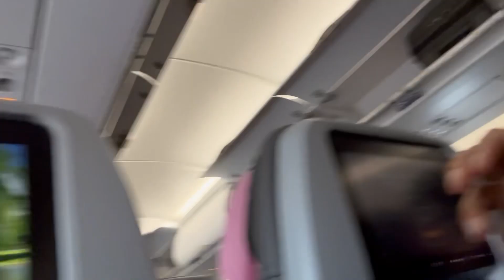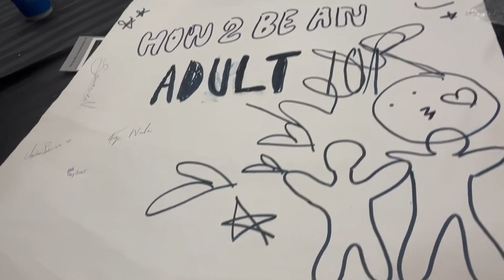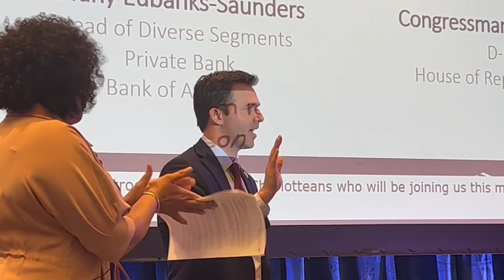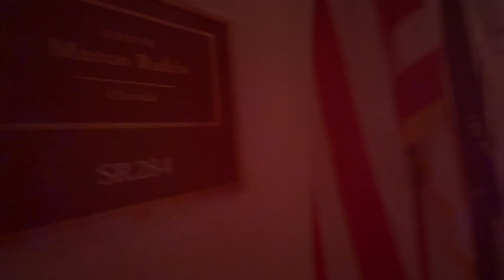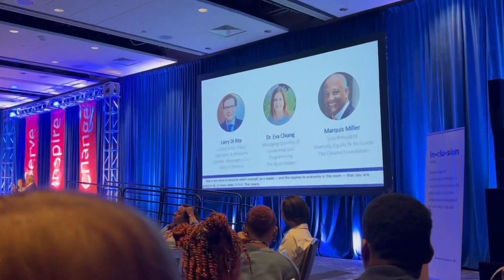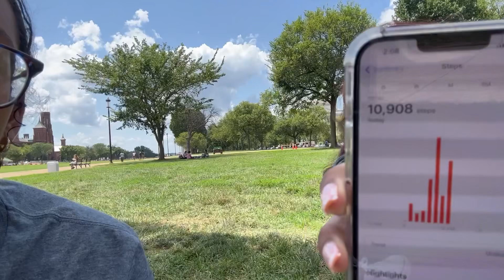Bank of America Student Leaders Summit 2023 VLOG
Join us for a week in the life of Bank of America Student Leaders as we take on the first in-person bofa student leaders summit in Washington D.C. since the pandemic! ✈️📍🏛️

bc We met with over 300 Bank of America Class of 2023 Student Leaders from across the country. 🌎

- alana mcbean (your fav bofa student leader vlogger):) ☺️